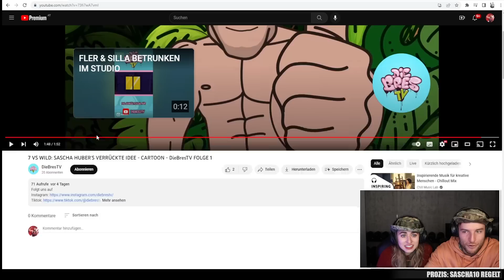Sascha Huber macht ein HIIT Workout auf der 7 Vs. Wild Insel!